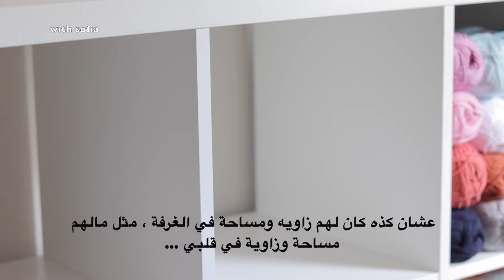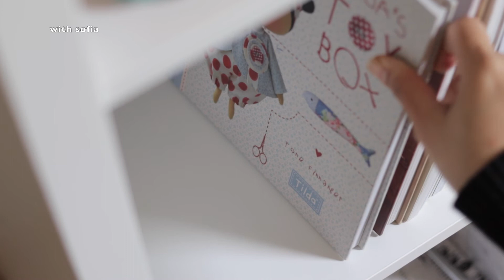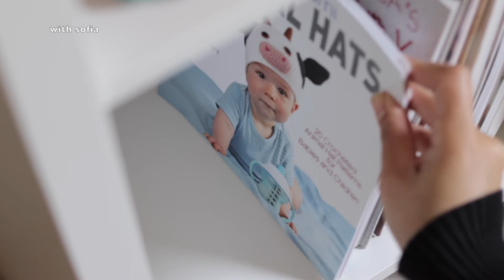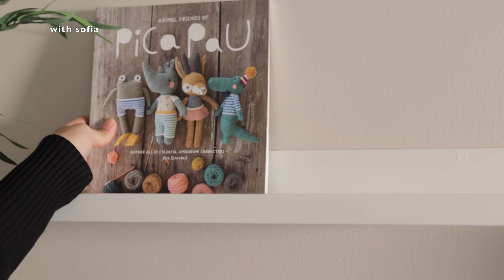فلوق 1 .. غيرت غرفة الخياطة.. vlog1 New sewing (craft) room, ASMR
فلوق اول ، هنا غيرت غرفة الخياطة ، وأحب اسميها craft room  ، لأنها مو بس للخياطه ، هي لكل الحِرف اللي احبها ..